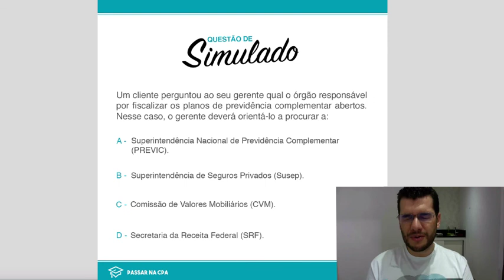Simulado Comentado - Órgão Fiscalizador de Previdência Complementar Aberta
Os órgãos reguladores são quase uma sopa de letrinhas, cada um com sua sigla. Mas apenas um deles fiscaliza a previdência complementar aberta. Vem ver o simulado comentado de hoje pra saber qual é!

Estude com quem mais aprova!